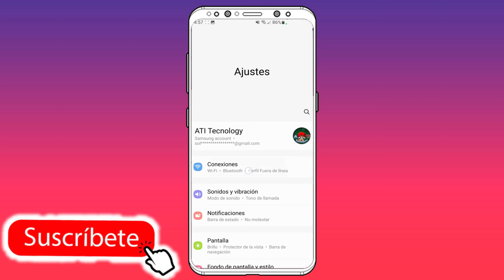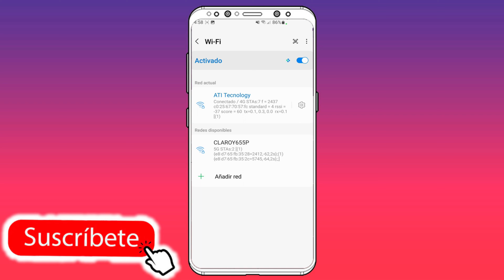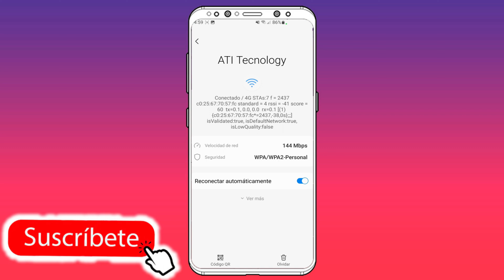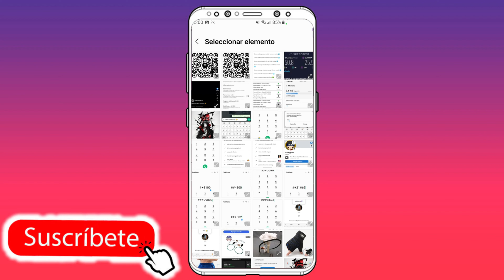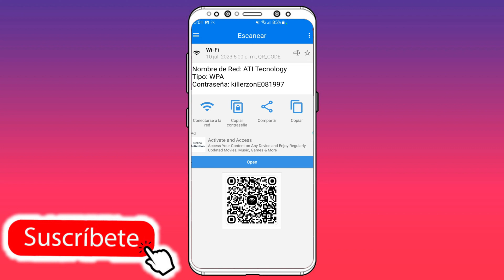Como Ver las Contraseñas WIFI guardadas Sin Root / Método 2025